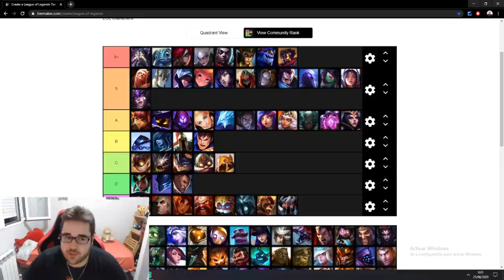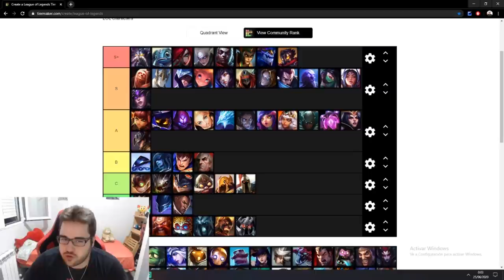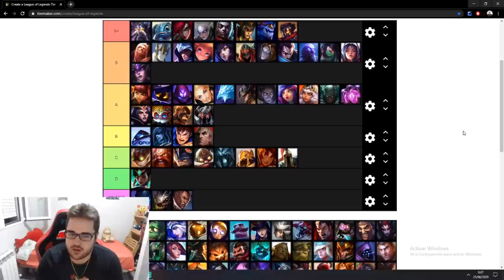TIER LIST MEJORES CAMPEONES MID | Los más ROTOS y OP del META ACTUAL S10 | GUÍA LOL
TIER LIST MEJORES CAMPEONES MID para CARRERAR tus partidas 10.13 y SUBIR ELO - S+, S, A, B, C Y D - Tier List Campeones más rotos de todo el League Of Legends del Meta actual - Campeones más ROTOS y OP Parche 10.13 [Patch 10.13] | Tier List S+ | Mejores Consejos 10.13 para subir ELO | Subir ELO - CHALLENGER | Montage - Trucos, Consejos y Secretos para subir de ELO BAJO a ELO ALTO | Mejores Picks y Campeones OP S10 | Best Champs S10 | Best Patch 10.13 | Temporada 2020 | Temporada 10 (Season 10) / De Hierro a Bronce, Plata, Oro, Platino, Diamante, Maestro, Gran Maestro y Challenguer | En el vídeo comentaré la Tier List del meta actual en cuanto a los Mids con mi opinión personal de cada uno de ello, si os gusta, seguiré trayendo más del estilo) ^^

🏆  PARA CONSEGUIR UN REGALO (SIRVE PARA EUW/LAS/LAN) TIENES QUE :
3. LE DAS A "SEGUIR".
5. TE CREAS UNA CUENTA EN AMAZON PRIME Y SIGUES LOS PASOS.